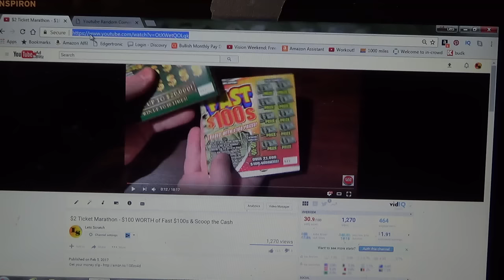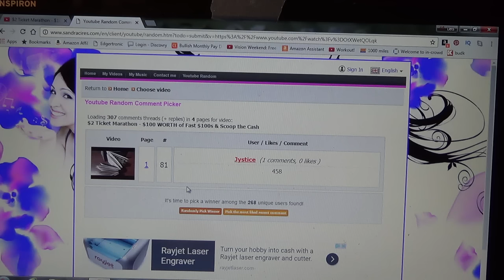WHO WON THE CASH?!